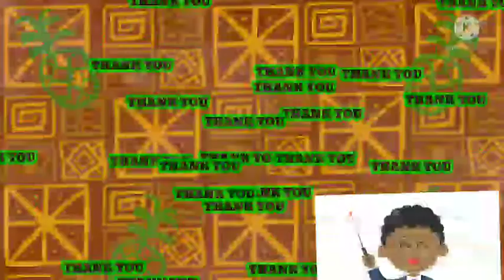12 महीनों का नाम क्या है?february Months Name / January spelling हिंदी महीने का नाम क्या है?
12 महीना का नाम क्या है?
Months Name
हिंदी में 12 महीनों को क्या कहते हैं?
हिंदी महीने कितने होते हैं?
english me महीने कितने होते हैं?

हिंदी महीने का नाम क्या है?
जनवरी से दिसंबर तक महीनों के नाम
जनवरी-फरवरी 12 महीनों के नाम
भारतीय महीनों के नाम क्या है?
जनवरी फरवरी कितने महीने होते हैं?
कुंवार का महीना कौन सा होता है?
हिंदी में कितने महीने होते हैं?
#12 महीनों के नाम हिंदी और अंग्रेजी में
महीनों के नाम हिंदी में जनवरी-फरवरी
जनवरी-फरवरी के नाम इंग्लिश में